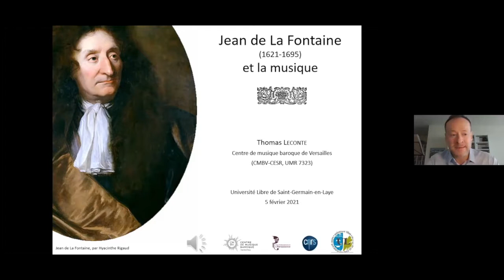Extrait de la conférence de Thomas LECONTE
Jean de la Fontaine et la musique